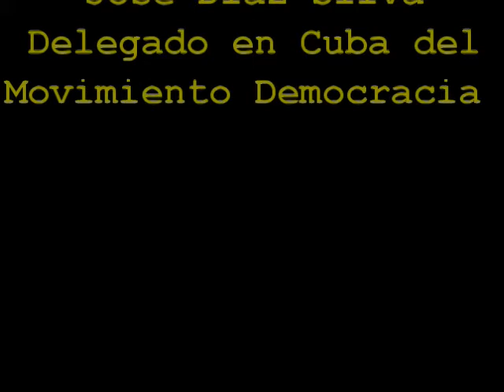Reporte de Jose Diaz Silva Delegado en Cuba del Movimiento Democracia Febrero 15, 2014